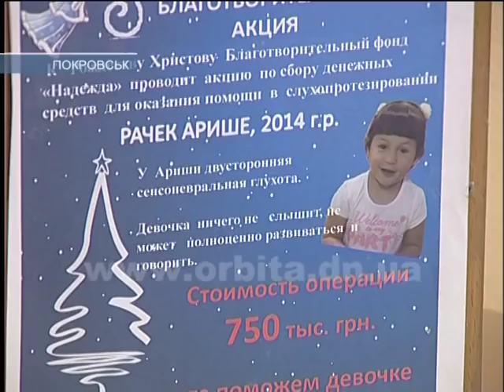«Ангели надії» для Аріни Рачок: у Центрі «Журавушка» проходять благодійні ранки